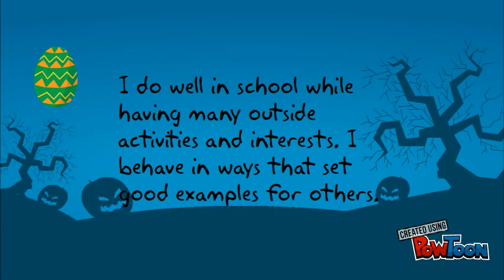Untitled Powtoon_CHEKoriK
Kids' Scientist Club S.T.E.M. Mobile Labs proudly works with students in our After School LEGO Robotics, Coding, and Programming Clubs to learn coding and programming skills as well as LEGO and Terrapin Robotics, and creating fun projects along the way.  Coding and programming projects include video game, mobile app, website, animation, and videography design and development.  Enjoy this animation project created by students from Cedar Hill Elementary!